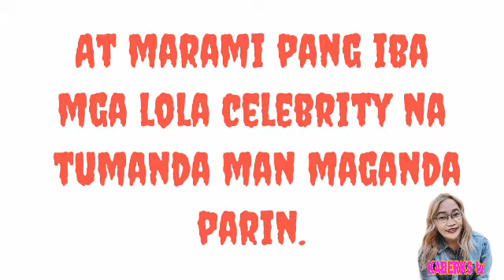GANDANG CELEBRITY LOLA NUON AT NGAYON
Helo mga kaberks gandang buhay.. Panoorin natin ang gandang mga Lola celebrity ng ating industriyang pilipino